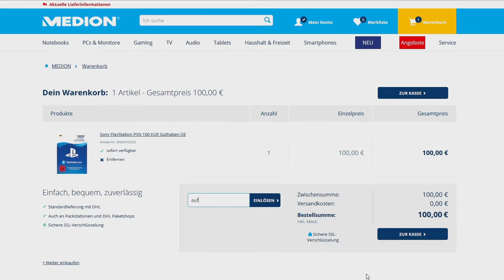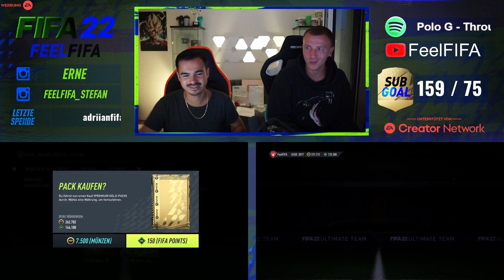FIFA 22 : OMG! Das ERSTE PACK OPENING mit WALKOUT ESKALATION 😱🔥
►PSN & XBOX Karten (6% mit Code: aufrille)